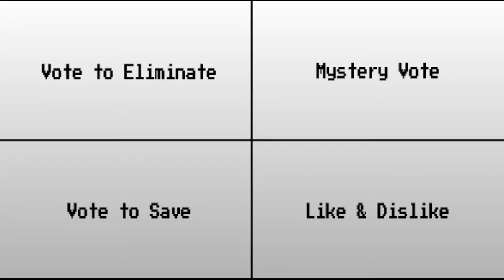Noah's Viewer Voting! #6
Voting Ends 24 Hours Old!